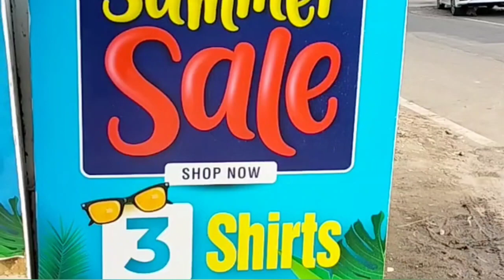‼️இது கடை இல்லங்க கடல்‼️Combo Offer Available👍Offer மழை 💧💧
Hi drs...

Today we wil see about Cotton India located at Rs.Puram Coimbatore

Cotton India
Rs.Puram
Coimbatore

Regrads:
Deepa